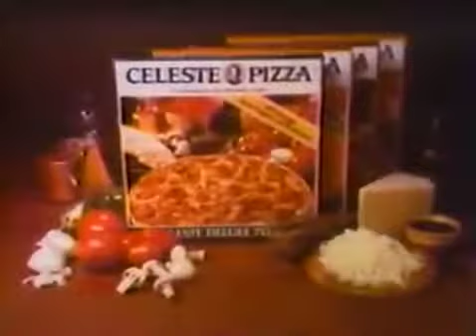Glenn's Pizza Commercial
My sweet boyfriend started his career by hocking pizza for Mama Celeste! Totally adorable!!! xoxo